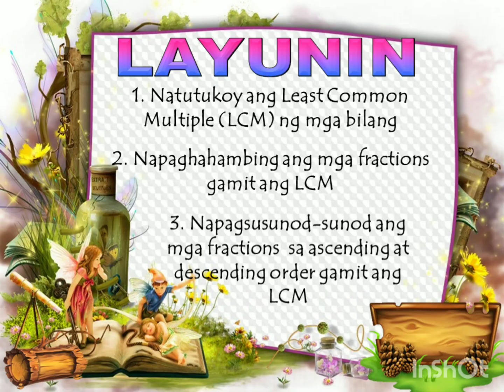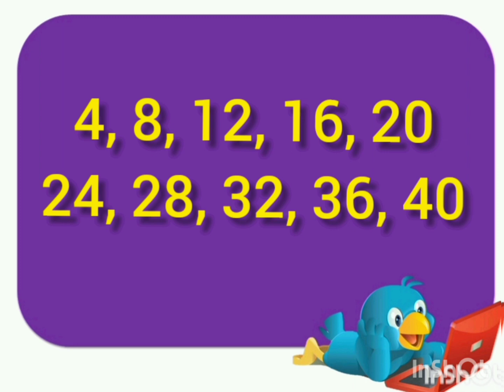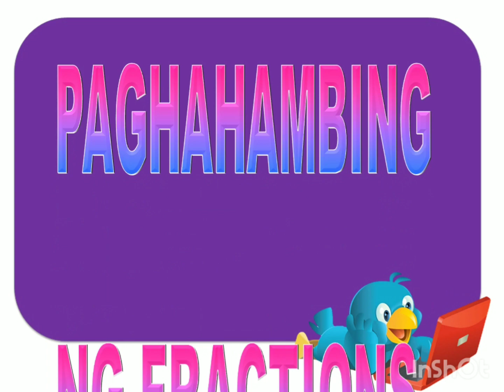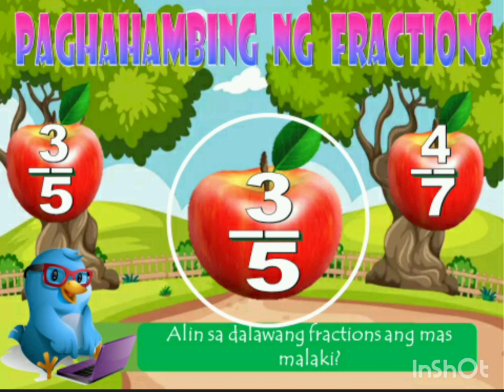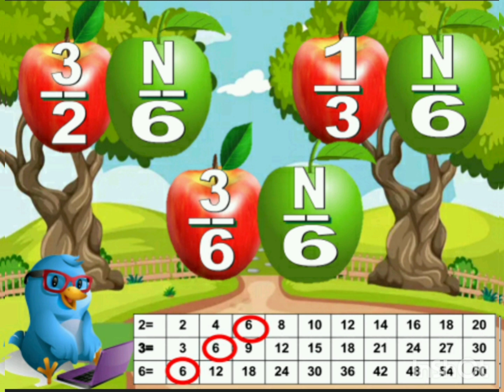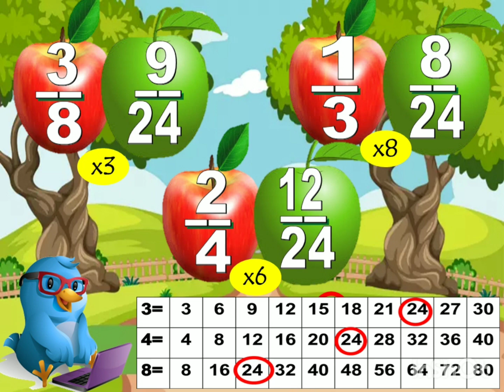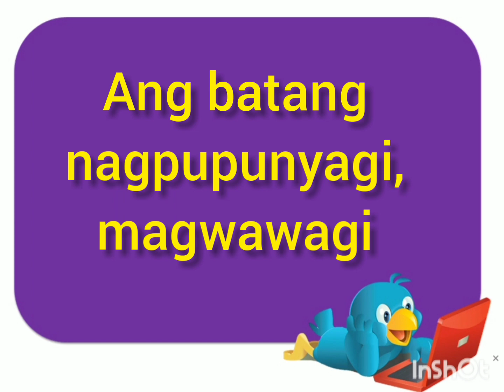Math 3: Q3: Aralin 5: Pagsusunod-sunod ng Fractions gamit ang LCM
Masayang mag-aral ng Matematika! Mahalin natin ito.

Ang bidyong ito ay tungkol sa Pagsusunod-sunod ng Fractions Gamit ang LCM(Grade 3). Halina't panoorin, pakinggan at matuto mula sa ating bidyo. Linangin ang kaalaman sa paksang ito. Subukin din ang galing sa pamamagitan ng mga ibinigay na mga halimbawa.

Intro template created by:
Nasser FX
Music & Background by: Inshot
All pictures are from Google